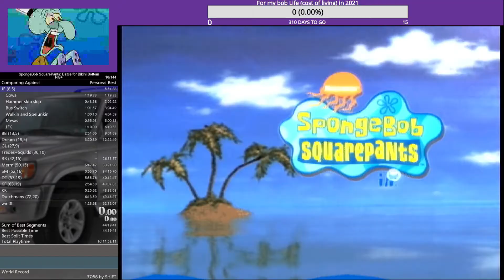BfBB: NG+ 50:23 2/23/21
shite